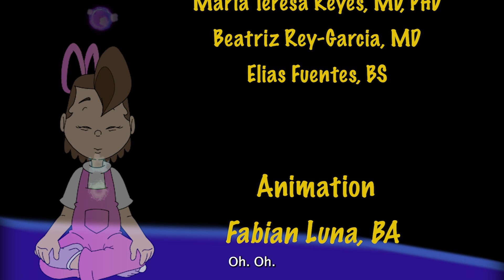Gordon, Super Liv, and their friends battle the terrible fat producer, Maio!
This is an educational channel to provide parents, teachers and health providers with tools to teach children about the heroes inside their body and how to take care of them